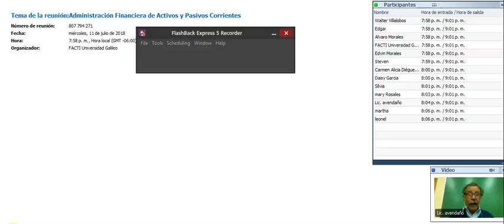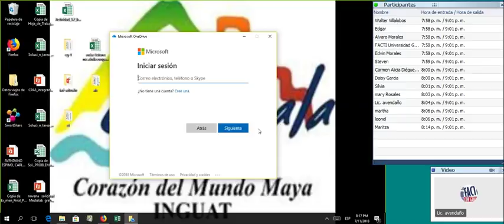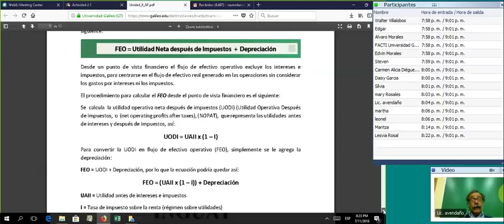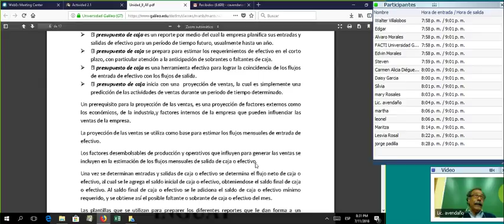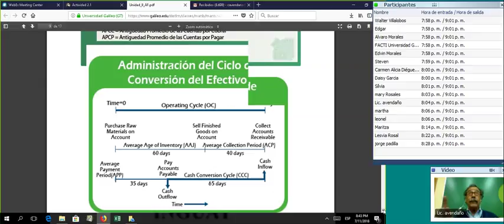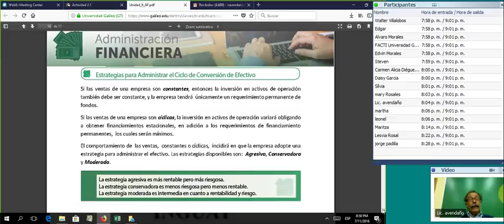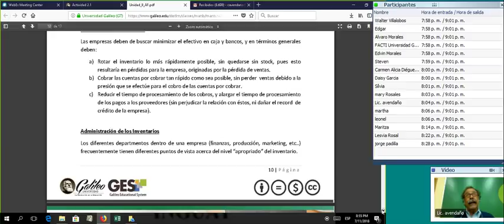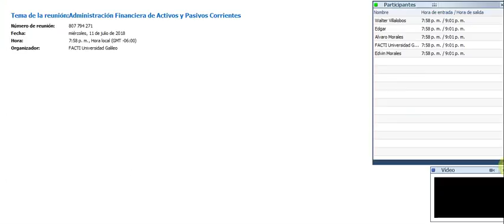Lic Avendaño 11 de julio